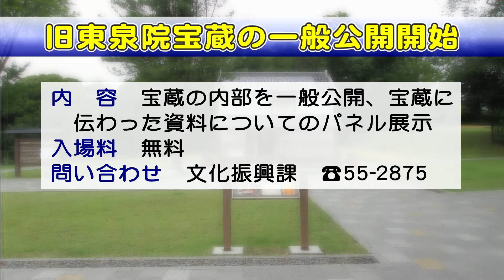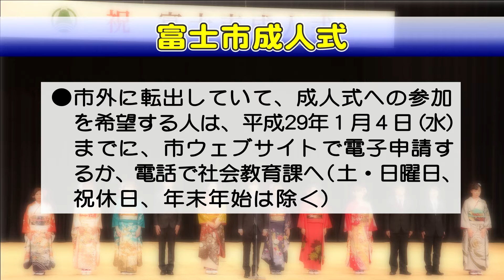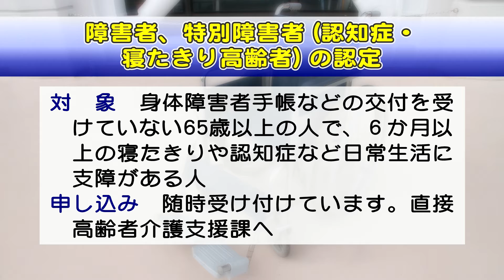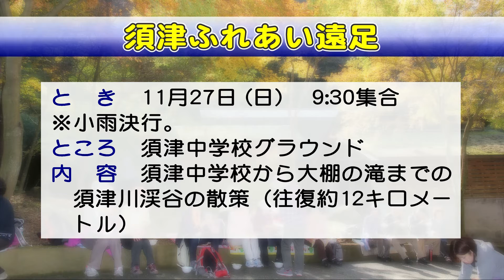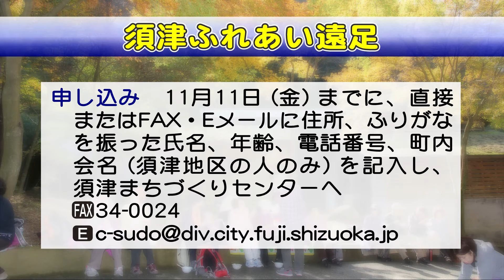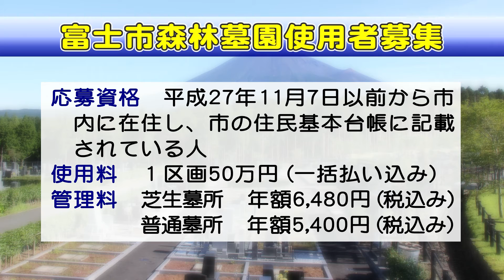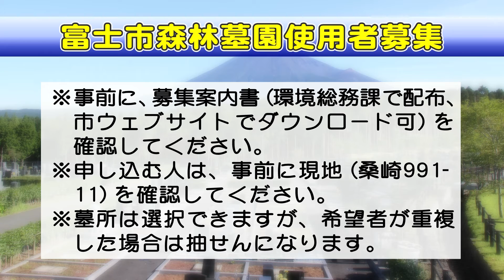ふじ広報室平成28年10月15日号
内容／富士市からのお知らせ（エンディング：飛翔・富士の山　壱　赫夜の舞）